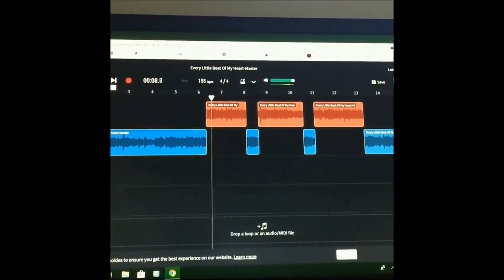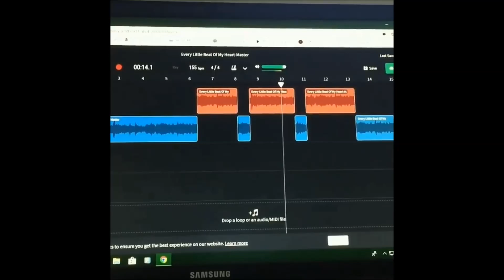With You, Forever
produced by @kdencebeats